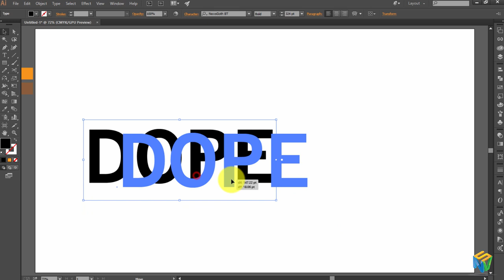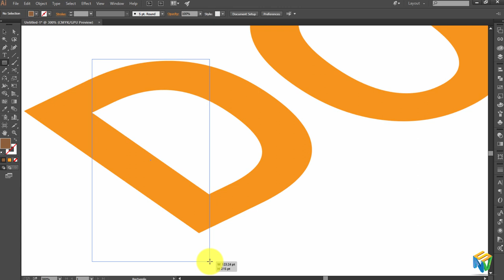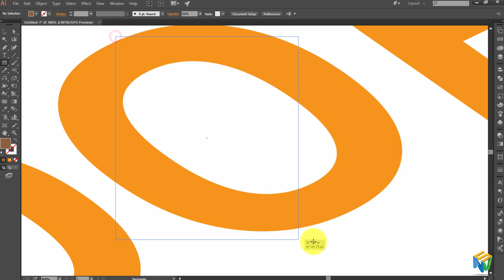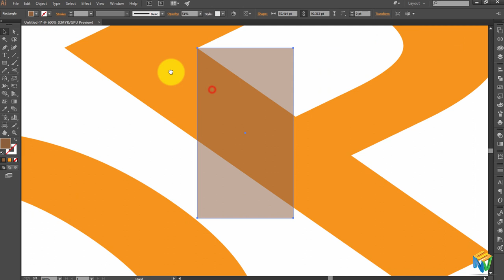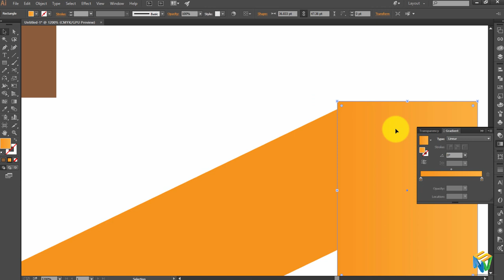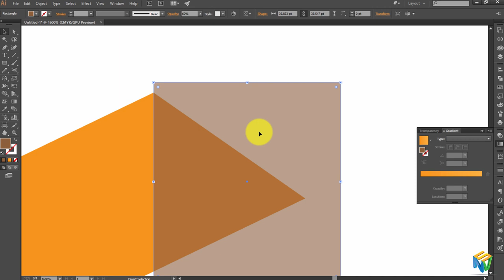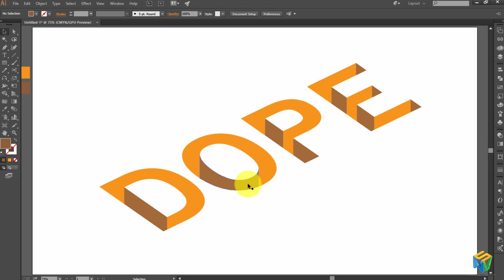Illustrator CC Tutorial | Graphic Design | typography Design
Illustrator CC Tutorial | 3D Graphic Design | Typography  Design.